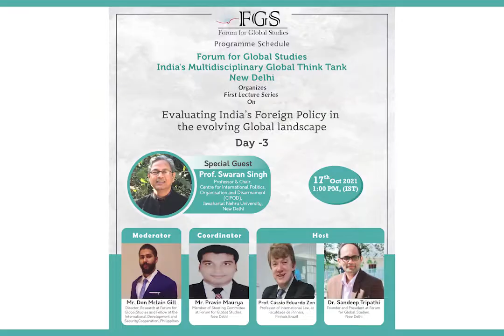FGS First Lecture Series with Prof. Swaran Singh, Prof & Chair at CIPOD, JNU, New Delhi.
About FGS
FGS is a rising multi-disciplinary think tank that seeks to provide high-quality academic analysis and research, and sets itself as a globally oriented interdisciplinary institute with robust networks throughout the world such as King’s College London, Columbia University, Minnesota University, Stockholm International Peace Research Institute, and Saint Petersburg State University